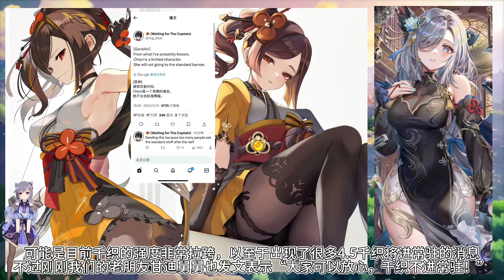千织将进常驻？5.0纳塔设计图终于有了！萍姥姥入池建模！